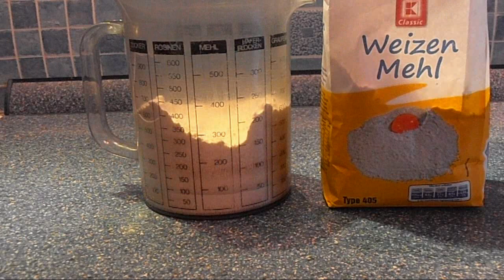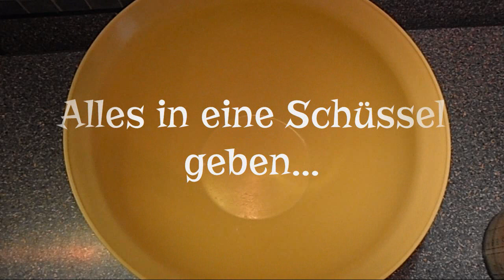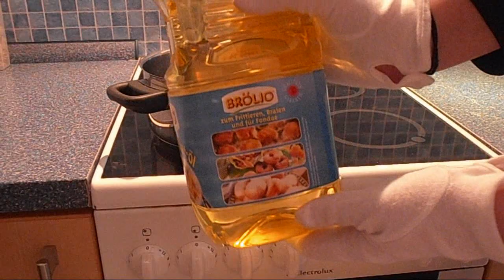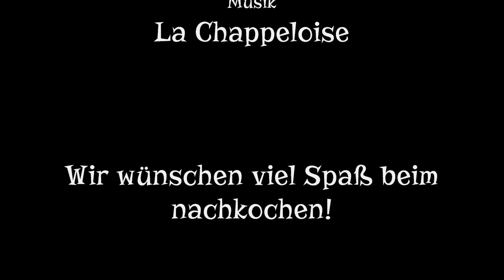Coppelianisches Kochstudio 1 - Mutzen/Krapfen whatever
Castille und Ayra bereiten Mitbringsel für das Konzert in Nürnberg vor.